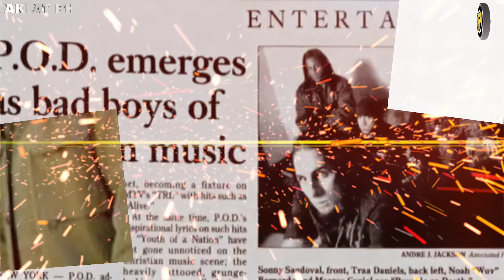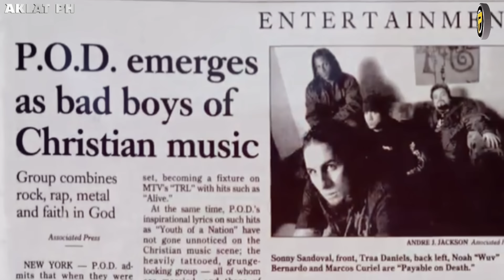Kilala nyo ba ang Bandang POD na kumanta ng Youth of the Nation? | AKLAT PH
Sa pagsabog ng Nu Metal bago pumasok ang taong 2000 ay nasaksihan natin kung gaanong kabangis ang tugtugang heavy metal na hinaluan ng ibang genre tulad ng Hip Hop, Alternative Rock, Funk at Grunge
Musikang maingay ang dating sa iba pero sobrang astig naman sa karamihan… Hindi mawawala sa mga tambayan lalo na sa inuman ng mga kabataan noon, ang mga tugtugang mula sa Korn, Limp Bizkit, Linkin Park, Papa Roach, Slipknot at iba pa…
Pero alam nyo ba mga idol, kahit marami sa Nu Metal ang mga bandang may maiingay--- at mga lyrics na tumatalakay sa mga problema sa paligid, depresyon, sex, bisyo at iba pa, e mayroon namang bandang nagpapakita ng matinding dedikasyon sa kanilang paniniwalang ispiritual.. tulad na lang ng tatalakayin natin ngayon, ang Nu Metal at Christian Metal Band na P.O.D.